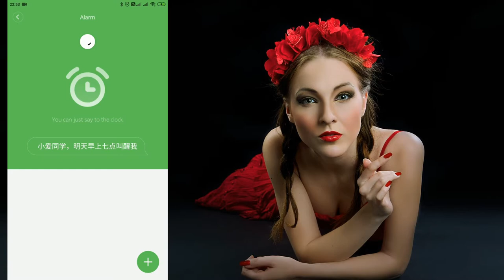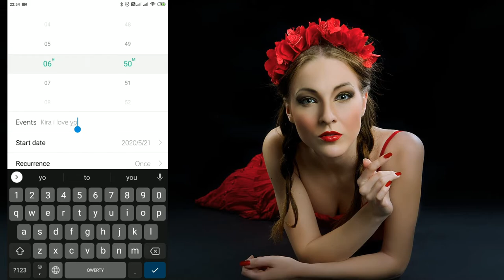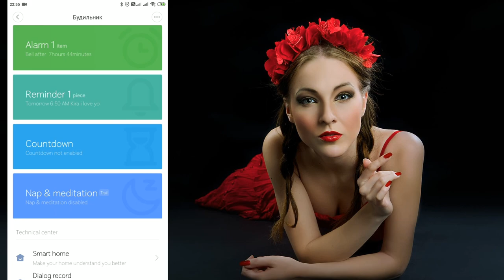Основные Функции Xiaomi Xiao AI Smart Alarm Clock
Основные Функции
мой vlog

Xiaomi Xiao AI Smart Alarm Clock — это не просто стильное устройство, оно получило ряд специальных возможностей, включая дистанционного управления. В сегодняшнем обзоре мы познакомим вас с основными функциями Xiao AI Smart Alarm Clock.
Дизайн
Внешний вид умного будильника Xiaomi Xiao AI соответствует всей линейке продуктов Mijia: он представляет собой прямоугольник белого цвета с черным матовым экраном. Основной материал корпуса — глянцевый ABS-пластик. Благодаря лаконичному дизайну, он впишется в любой интерьер.
В верхней части корпуса имеется одна единственная кнопка, которая отвечает за выключение звука. Вокруг нее — светодиодный индикатор.
На лицевой панели отображается различная информация (время, напоминание о событии, состояние сети, значок будильника и т.д.). Есть автоматическое распознавание света, то есть яркость экрана автоматически регулируется в зависимости от освещения помещения.
На задней панели расположены динамик, порт MicroUSB для подключения к сети и кнопка сброса до заводских настроек.
В нижней части корпуса перечислены основные требования к питанию на китайском языке. Правда, большая часть понятна. Например, питание 1,5 А и поддержка Bluetooth (то есть устройство можно синхронизировать со смартфоном / планшетом, а значит и с системой умного дома Xiaomi).
Xiaomi Xiao AI Smart Alarm Clock не имеет встроенного аккумулятора, требуется подключение к розетке. Из недостатков: в случае отключения электричества, вы рискуете проспать на работу. Также для блока питания требуется переходник.
Умный будильник Xiaomi Xiao AI имеет достаточно компактные размеры (126,2 x 27 x 60,8 мм) и весит около 170 г.

В целом, дизайн умного будильника Xiaomi Xiao AI можно назвать элегантным и изысканным.

Принцип работы и особенности

Будильник оснащен достаточно мощным четырехъядерным процессором (4 ядра Cortex-A35 с максимальной тактовой частотой 1,3 ГГц). За синхронизацию со смартфоном отвечает Bluetooth 4.0 (радиус действия 10 метров). Также есть возможность подключения к телефону при помощи Wi-Fi.

К достоинствам прибора можно отнести автоматическое определение времени по интернету, так что пользователь может быть уверен, что всегда отображается корректное время.

К сожалению, голосовое управление на текущий момент доступно только на китайском языке. Надеемся, в будущем производитель добавит поддержку других языков. В случае доработки владельцам девайса станут доступны следующие опции: предоставление голосовой информации о курсе валют, погоде, чтение стихов, внесение напоминаний (до 80 штук) и другие бонусы.
Для комфортного пробуждения есть возможность выбора мелодии из 30 вариантов. Также доступны 5 версий белого шума, который облегчает процесс засыпания (в том числе маленьким детям).

Мощность динамика составляет 95 дБ. Его громкости вполне хватает, чтобы разбудить пользователя. Музыка передается четко, без хрипов. Высокие и средние ноты отчетливо слышны, а вот нижние — хуже.

Умный будильник можно использовать для управления другими приборами, входящими в систему умного дома (например, кондиционером или очистителем воздуха). Он может открывать шторы в определенное время, запускать домашние камеры, устанавливать температуру и влажность воздуха и многое другое. Для этого необходимо установить приложение Mi Home и авторизоваться в нем.
К сожалению, на текущий момент для российского рынка функция голосового ассистента является бесполезной, так как он понимает только китайский язык.

Тем не менее, со своей основной задачей, разбудить пользователя, Xiaomi Xiao AI Smart Alarm Clock превосходно справляется.